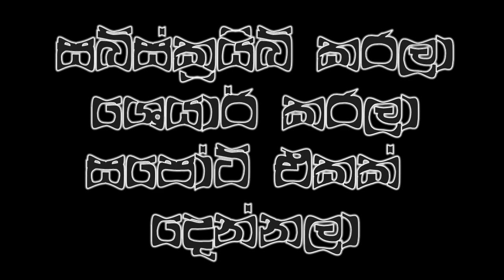Holman Katha 👽 කුලී ගෙදර (සත්‍ය සිදුවීමක්) Ghost Story Episode 49 - 3N Ghost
මේක උනේ මේ අවුරුද්දේ පෙබරවාරි මාසෙ ඉදන්, මට හදිසියේම ගෙවල් මාරු කරන්න උනා. මගේ පවුලෙ මමයි මගේ වයිෆ්, දුව සහ පුතා තමයි ඉන්නෙ දුවට අවුරුදු 6යි. පුතාට අවුරුද්දයි. ඉතින් මම හොයල හොයල කොහොම හරි අන්තිමේ බ්‍රෝකර් කෙනෙක් මාර්ගයෙන් ගෙයක් හොයාගත්ත. ගමක් ඇතුලෙ නොවුනත් නිස්කලංක තැනක්. තැන දැක්කගමන් වයිෆ් කැමතිවුනා. මේ ගේ ගැන කියනවනම් තට්ටු දෙකේ ගෙයක් යට තට්ටුව අංගසම්පූර්ණ උනත් උඩතට්ටුවේ වහලේ ගහල වැඩ ඉවර කරල තිබුනෙ නෑ. උඩතට්ටුවේ පරාල වගයක් ලී දඩු වගයක් ගොඩ ගහල තිබුන. උඩින් තරප්පුවට බහින ‍තැන දොරක් දාල තිබුන. මේ දොර නිතර වහල තමයි තිබුනෙ.

කතාවෙ ඉතුරු ටික වීඩියෝ එකෙන්. ,
කතු අයිතිය Prabath Ranaweera
උපුටා ගත්තේ  අද්භූත හොල්මන් කථා සහ සත්‍ය හොල්මන් කථා  👽👽👽 - ෆේස්බුක් සමූහය

අන්තර්ජාලයෙන් උපුටා ගන්නා ලද කතා මෙන්ම මා හට පෞද්ගලිකව ලබා දෙන කතාද මෙම චැනලය ඔස්සේ පල කරන බැවින් නිවැරදි කතු අයිතිය සදහන් කිරීමට උපරිම උත්සහා කරමි. යම්කිසි ආකාරෙයකින් කතු අයිතිය පිළිබද යම්කිසි ගැටලුවන් වෙයි නම් ඒ බව අප වෙත පහත ඊ මේල් ලිපිනය හරහා දැනුම් දෙනමෙන් කාරුණිකව ඉල්ලා සිටිමු